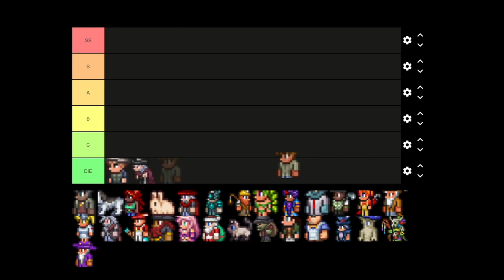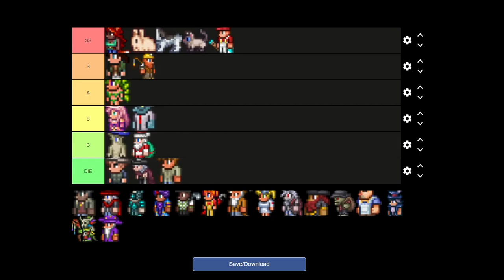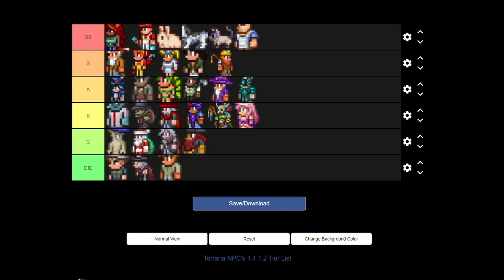The real tier list (GandalfHardcore and Vrile64 responce lol)